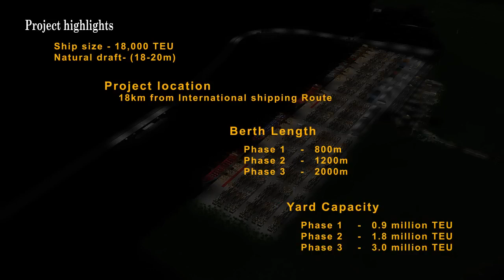Animation Video of Vizhinjam International Multipurpose Port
The Vizhinjam International Transhipment Deepwater Multipurpose Seaport is an ambitious project taken up by Government of Kerala.